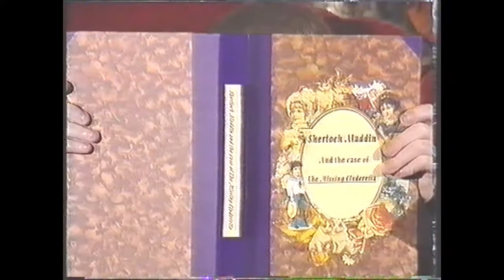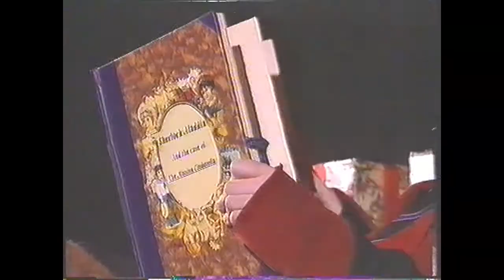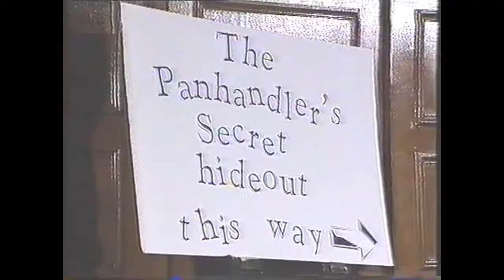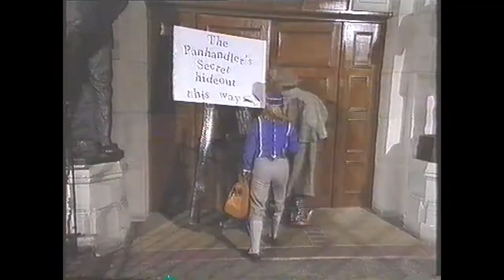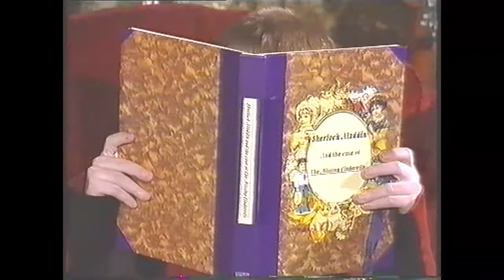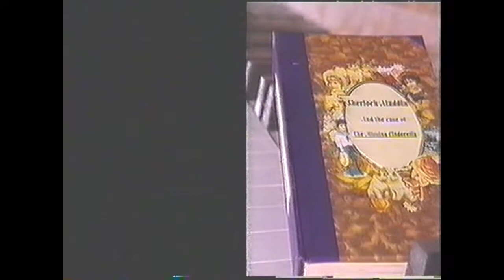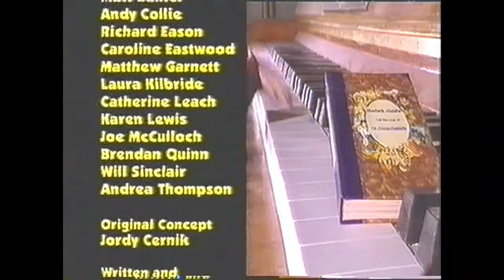Fox Kids Panto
for the amazing Myke Crosby and his Soft Fudge!